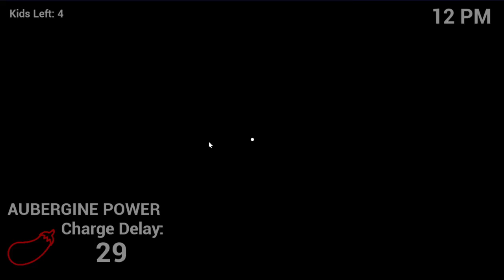Fnaf But your Purple Guy (Fnaf Killer In purple)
spam jfdshmjsdjhjsefhaukhkakakakakakakakakakakakakakakakakakakakakakakakakakakakakakakakakakakakaaakaaaaaaaaaaaaaaakakakakakakakakakakakakakakakakakakakakakakakakakakakakakakakakakakaaaaaa